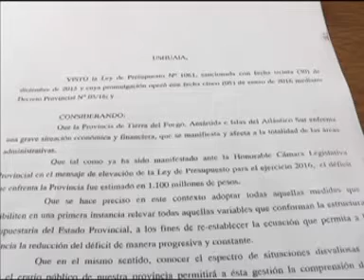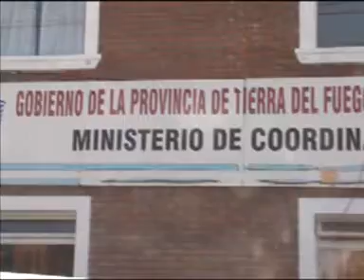DECRETO DE REORDENAMIENTO ADMINISTRACIÓN PÚBLICA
DIALOGAMOS CON LA LEGISLADORA ANDREA FREITES, EN RELACIÓN AL DECRETO DE REORDENAMIENTO DE LA ADMINISTRACIÓN PUBLICA DEL ESTADO PROVINCIAL.